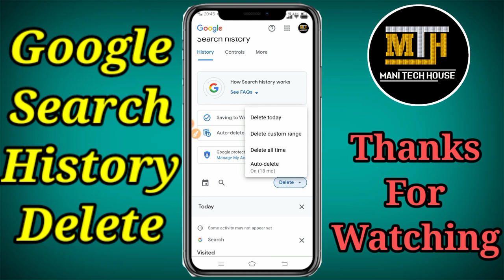Google Search History Kaise Delete Kare | How To Delete Search History In Google | Mani Tech House.